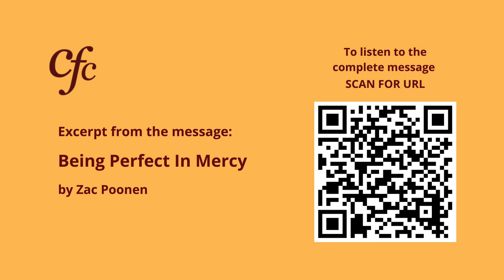January 28 | Daily Devotion | Jesus Is Interested In The Inside Of Your Cup | Zac Poonen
Excerpt from the message: Being Perfect In Mercy - Zac Poonen